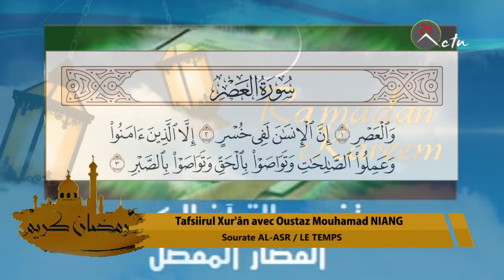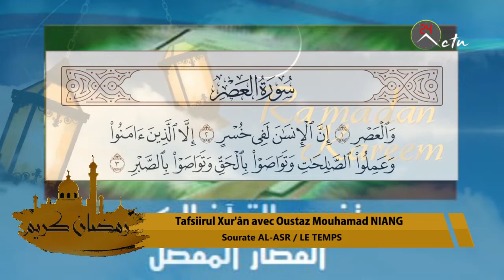Tafsiirul Xur'ân avec Oustaz Mouhamad NIANG: Sourate AL ASR ( LE TEMPS) suite